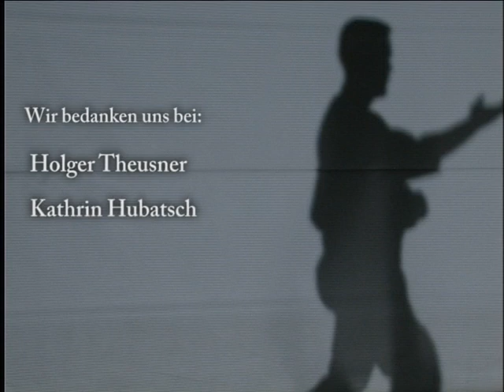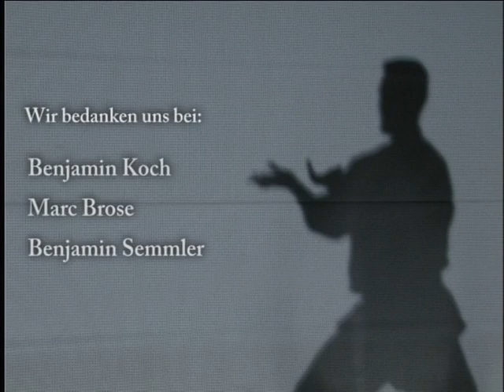6/6 Karate SC Berlin Abtl 1;Holger Theusner; DOKU (Germany)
Wir betreiben "Traditionelles Karate" basierend auf der Lehre von Sensei Hidetaka Nishiyama.

REGIE \ Schnitt \ Musik \ Ton \ Interviews .MARTIN HAUDE

KAMERA \ Licht \ Frabkorrektur. ANTHONY MOLINA